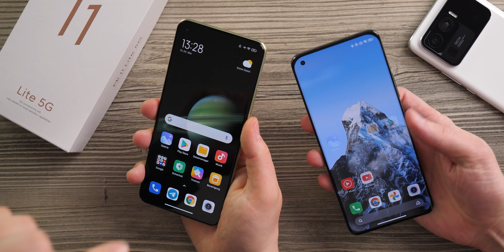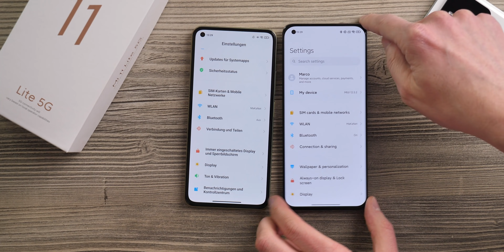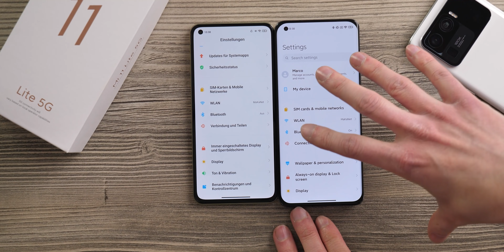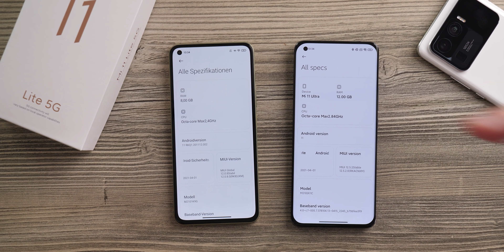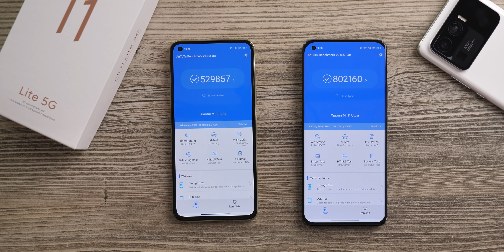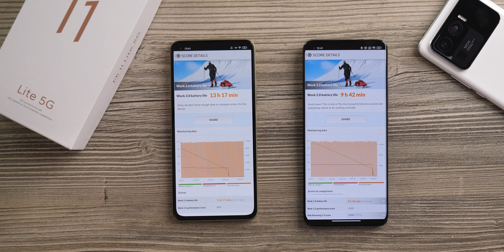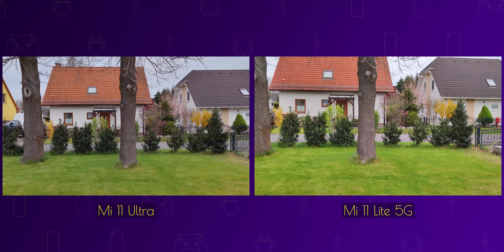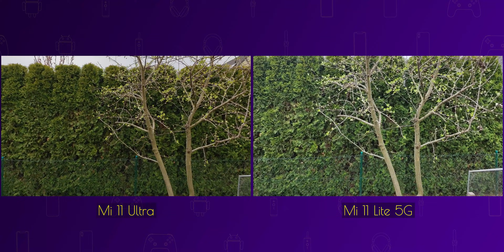Xiaomi Mi 11 Lite 5G vs. Xiaomi Mi 11 Ultra - Muss man 1200 Euro ausgeben?! | Smartphone Vergleich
Xiaomi Mi 11 Lite 5G [Amazon]

Kapitel:
0:00 Intro
1:07 Lieferumfang
2:18 Optik, Verarbeitung, Materialien, Kamerabumper, Maße, Gewicht
5:10 Rahmen, Anschlüsse, Bedienelemente, SIM-Kartenschacht
7:20 Display-Vergleich
12:30 Software im Vergleich
13:30 Performance
18:10 Akkus im Vergleich
20:00 Lautsprecher-Vergleich
21:50 Kameras im Vergleich
34:00 Fazit Mi 11 Ultra vs. Mi 11 Lite 5G

🔥 Unser Equipment ⤵

📷 Unsere GorillaPods:

📷 Unsere Speicherkarten: